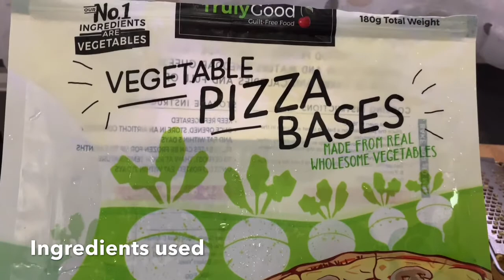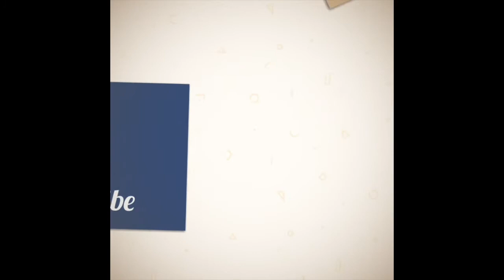VLOGMAS Medifood’s LOW CARB Pizza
Ingredients
LC Pizza Base
3 Tbsp Carbsolow Tomato Sauce
3 Tbsp chopped tomatoes
1/2 zucchini, chopped and cooked with coconut oil, herbs spices
1/2-3/4 cup shredded cheese
8 black olives
Spices (paprika, salt, pepper, garlic powder, chilli flakes) & italian herbs to taste